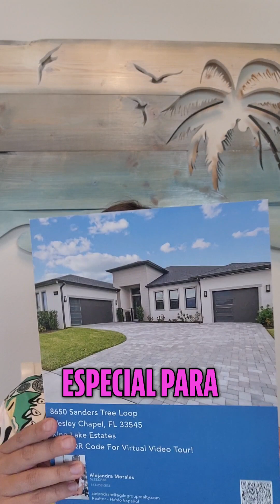Como vender tu CASA?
Este guía te va ayudar a entender el proceso de como vender tu casa!

pasó por paso!

Alguna pregunta conectarse con nosotros!